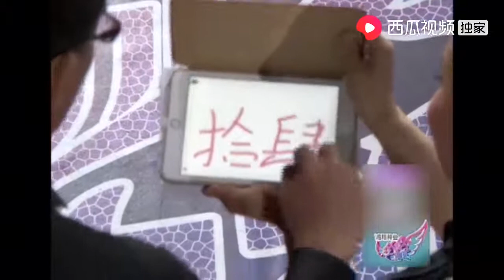爱，是一种缘分！这对男女间的缘分早已在不经意间种下｜全城热恋